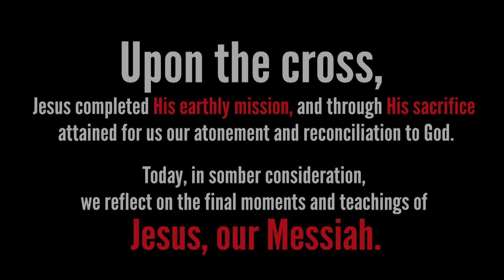The Fifth Word /// Rev. Barry Mariana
The Seven last Words of Christ
The Fifth Word - John 19:28
"I thirst."